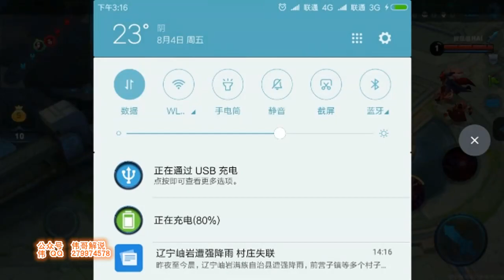王者荣耀 百里玄策VS芈月 新的单挑王诞生了